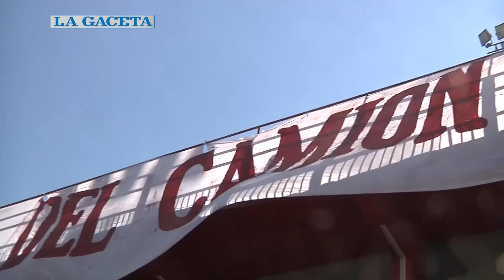El "Tigre" Amaya fue presentado oficialmente en San Martín